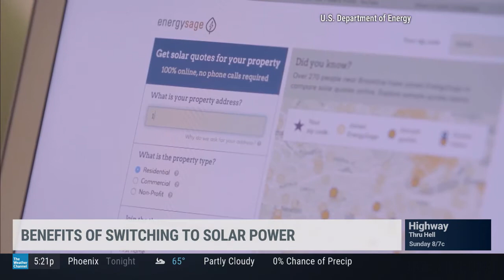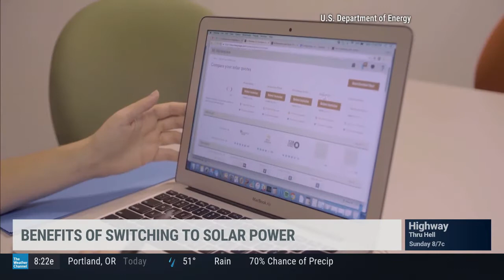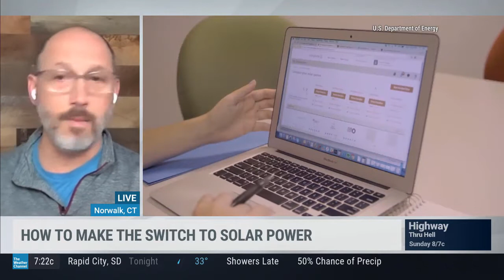Going Solar - Interview with a Homeowner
The team over at The Weather Channel had some questions about going solar, so they spoke with Josh, a homeowner in Connecticut who made the switch to solar with EnergySage!

If you're a homeowner interested in going solar but aren’t sure if it’s right for you or how to get started, visit EnergySage